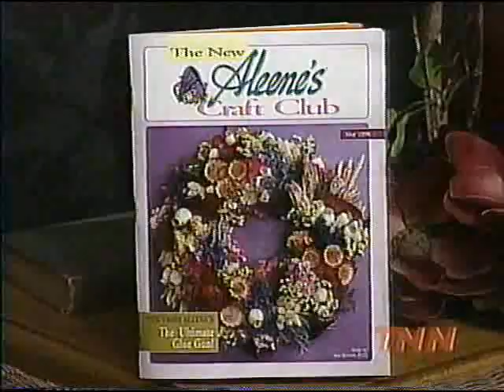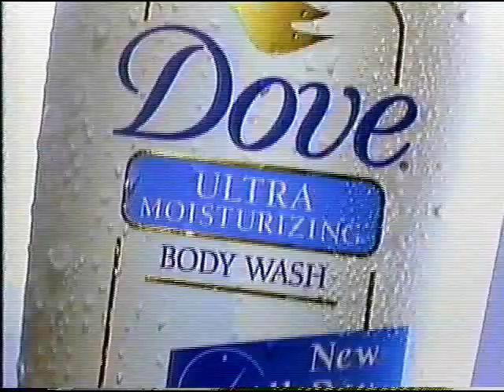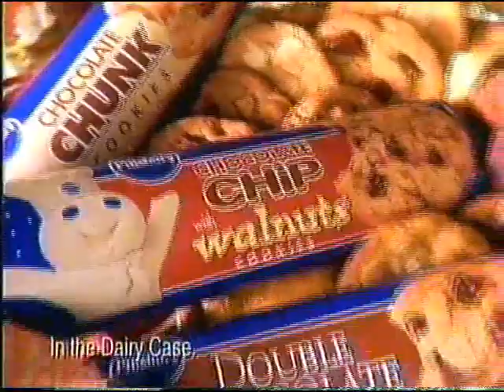October 1997 TNN Commericals (Part 6)